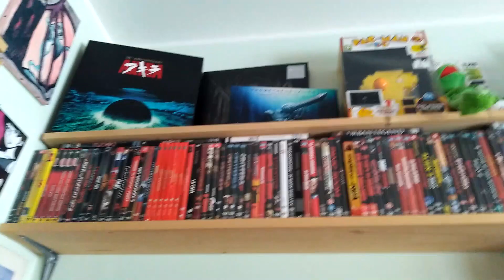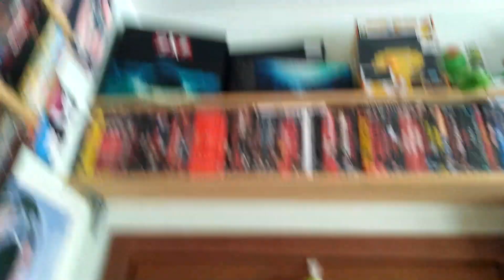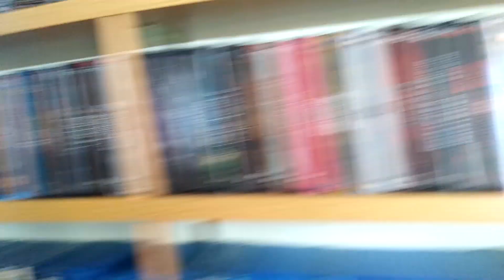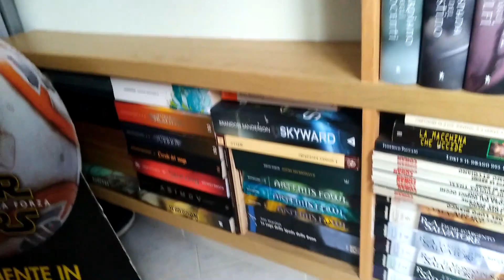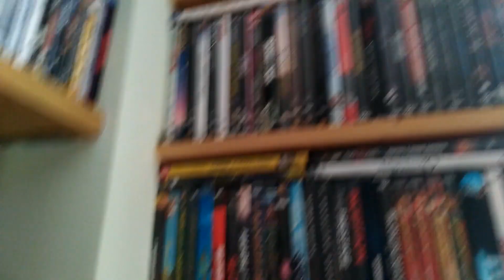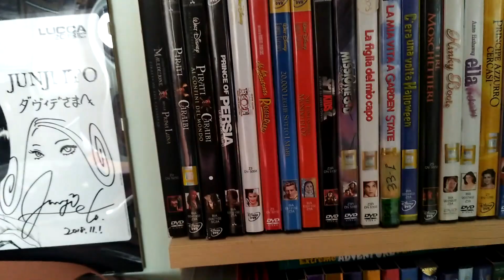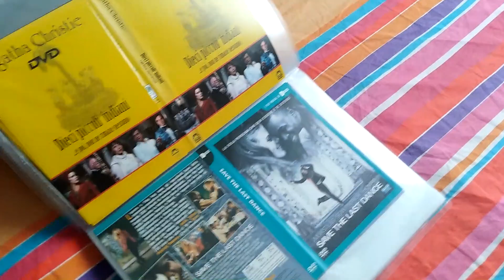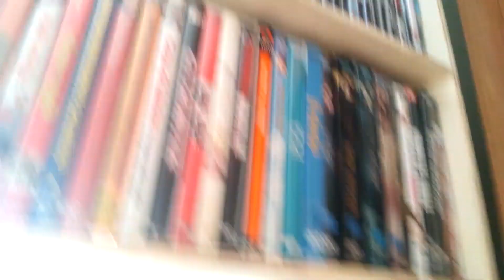VIDEO EXTRA - La Mia Intera Collezione di Dvd e Blu-ray (Agosto 2019)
L'annuale appuntamento con il tour completo della mia collezione è tornato!